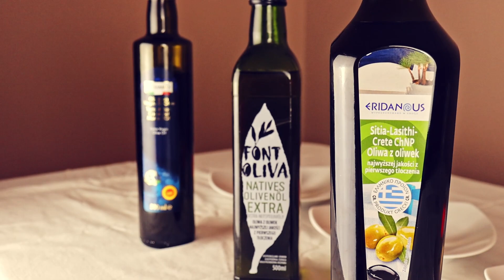Walę shoty na filmie - ale z oliwy z oliwek . Test oliwy z oliwek